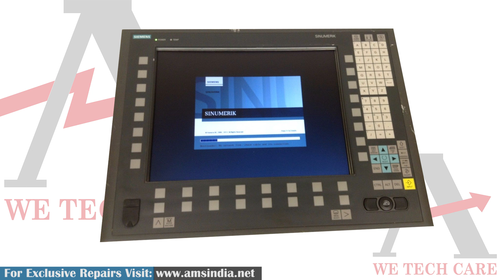Repair of Siemens SINUMERIK TP 015AT Operator Panel | Advanced Micro Services Pvt. Ltd.